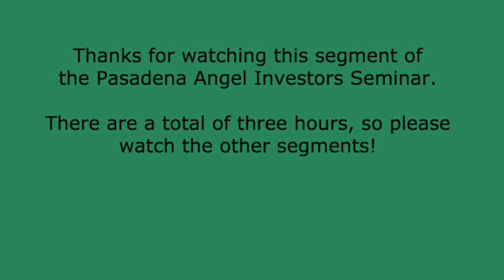Matt Crowley | Pasadena Angel Investors Seminar | Hour Two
Today, Matt Crowley performs a seminar to the Pasadena Angel Investors. There are three hours in total, so please go check out the other two hours! Please enjoy!

Buy Matt Crowley's books!